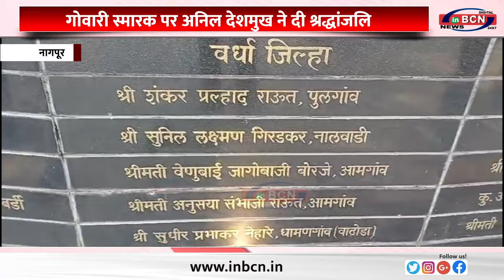गोवारी स्मारक पर अनिल देशमुख ने दी श्रद्धांजलि..INBCN NEWS